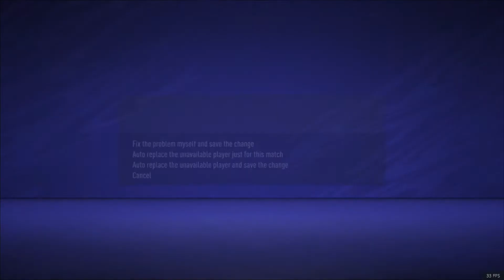CARIERA CU CFR CLUJ - FIFA 21- CEL MAI BUN MECI AL ECHIPEI ! #14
IN ACEST EPISOD FACEM UN MECI INCREDIBIL IN FATA CELOR DE LA FC BOTOSANI !